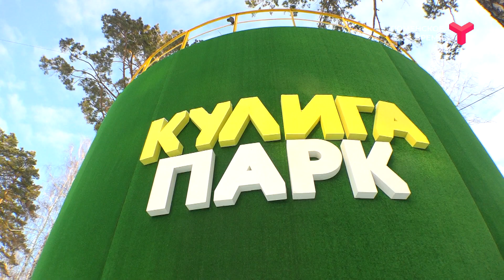Выходные в «Кулига-Парк»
7 марта на Базе отдыха «Кулига Парк» состоится крупнейший пробег на снегоходах, а 14 марта - «Санный день»! Подробнее о предстоящих событиях рассказал управляющий базой отдыха «Кулига-Парк» Владимир Ольховиков.